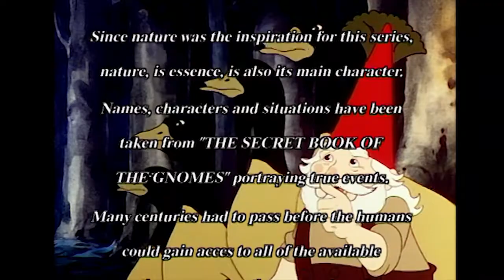The wisdom of the Gnomes | Cartoons | Episode 25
The wisdom of the Gnomes - 25 - Holland

In this episode, KLAUS tells us a story related with humans when KLAUS and DANY travelled to Holland to the house of the authors of the “Book of the Gnomes” as the feathered animals that they had in their garden were being attacked by foxes and birds of prey and they did not know how to give a solution to the problem. KLAUS makes a trial giving a fair solution to the problem.

KLAUS, DANY and HENRY will take us to one of the most beautiful Greek Islands, Ulises' birthplace, Itaca.NIKOS, who is KLAUS' cousin, has a problem. During may centuries, NIKOS' family have made great archeological discoveries, but with the rains, the river is over-flowing and it is about to destroy the archeological findings.